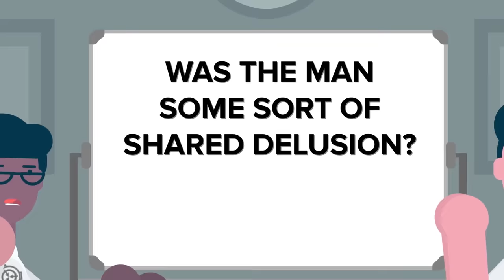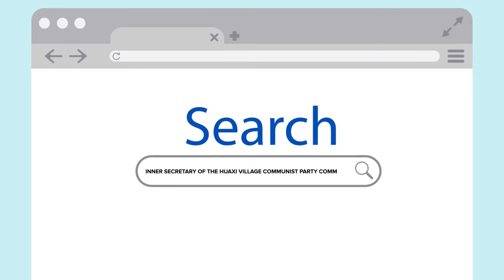SCP-2788 - God is (Communist) Rich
00:00 SCP-2788 - God is (Communist) Rich
15:31 SCP-033 - The Missing Number
27:45 SCP-001 - YOU Are The Anomaly
49:08 SCP-1730 - What Happened to Site-13? The Full Story Compilation
01:22:04 SCP-3017 - The Most Dangerous Person Alive
01:34:51 SCP-4001 - Alexandria Eternal
01:48:34 SCP-2316 - The Bodies in the Water
02:01:03 The Horror of Body Stealing Rain - SCP-3300
02:12:50 SCP-6011 - Flat Earth
02:25:35 SCP-2718 - What Happens After Death
02:38:34 SCP-2480 - An Unfinished Ritual
02:51:25 SCP-3078 Cognitohazardous PoopPost
03:07:39 End of Death - SCP-3448 - Project Dammerung

SCP-2788 - God is (Communist) Rich is based on "SCP-2788" by Univine